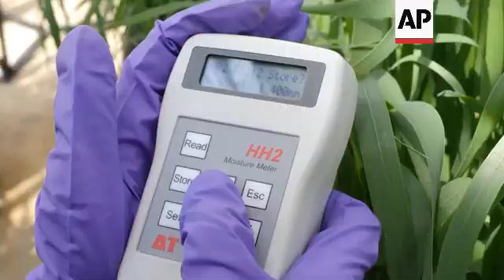UK scientists trial organic fertiliser mixtures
UK LOW CARBON FERTILISER
SOURCE: ASSOCIATED PRESS
RESTRICTION SUMMARY:
LENGTH: 7:22
ASSOCIATED PRESS
Luton, UK - 20 July 2023
1. Various of combine harvester harvesting barley in field
2. Wide of combine harvester emptying grain into tractor
3. Interior shot from cabin of combine harvester
4. Mid of combine harvester
5. Mid of field of trial crop of winter barley
6. Close of field of trial crop of winter barley
7. Various setup shots of Professor Ruben Sakrabani, professor in soil chemistry, Cranfield University, inspecting barley
8. SOUNDBITE (English) Professor Ruben Sakrabani, professor in soil chemistry, Cranfield University:
"So, the trial that you see here is an experimental work that we are doing to see how good is this new fertiliser that we are applying to these crops. The crops that we're growing here is winter barley. Fertilisers are really expensive to produce and in this way, we are using another fertilizer which is cheaper to produce and much more environmentally-friendly. And we're hoping to not only feed the crops, but also to feed the soil and make the soil healthy."
ASSOCIATED PRESS
Cranfield, UK - 20 July 2023
9. Close of organo-mineral fertiliser
10. Close of mineral fertiliser
ASSOCIATED PRESS
11. SOUNDBITE (English) Professor Ruben Sakrabani, professor in soil chemistry, Cranfield University:
"So, to make a mineral nitrogen (fertiliser) you need a high amount of energy to make it reactive, what I mean by reactive is to actually make it available to the crops. So, that's why with the high-energy cost at the moment it is reflected in a high price. So, what we are doing is to try to use material which are naturally present in an agricultural context, such as animal manure, crop residue, as one of the base materials and adding a smaller amount of this mineral nitrogen fertiliser to make it a blended compound fertiliser, what we call organo-mineral fertiliser."
12. Tracking shot of tractor baling hay
13. Various set up shots of Edward Phillips, farm director, Luton Hoo Estate, arriving to inspect field with Sakrabani
14. SOUNDBITE (English) Edward Phillips, farm director, Luton Hoo Estate:
"We've identified a long time ago that one of our biggest challenges is in and around climate change and how we mitigate some of the effects that we're facing. We readily identify that we're at the front-end of the battle of climate change. We're having, for example, last year when it was 37-38 degrees (Celsius) here on the farm, we were having to stop combining because it was getting too hot, the machinery was getting too hot."
15. Various of combine harvester
16. SOUNDBITE (English) Edward Phillips, farm director, Luton Hoo Estate:
"Traditionally, we would have put on in the region of 800 tonnes of carbon equivalent in the growing of our crops, which isn't something that we can really shy away from. It's about one tonne of carbon per-acre of productive land across the estate, so you know, pretty hefty sums."
17. Various of PhD student and researchers testing soil samples for nitrogen levels
ASSOCIATED PRESS
18. Wide of Parveen Rupani entering glasshouse testing facility at Cranfield University
19. Wide of glasshouse
20. Wide of Rupani examining wheat crops growing in controlled environment with different mixtures of fertilisers
21. Close of wheat
22. Mid of Rupani checking moisture levels in soil
23. Close of moisture level monitor
24. SOUNDBITE (English) Parveen Rupani, post doctoral researcher, Cranfield University:
25. Pull focus of organo-mineral fertilisers
ASSOCIATED PRESS